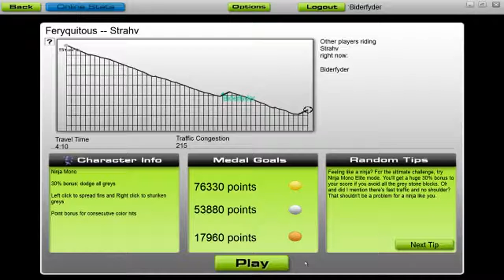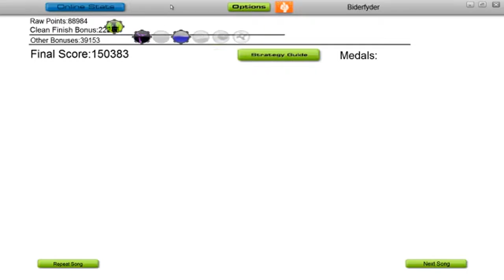Audiosurf #074 - Feryquitous - Strahv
--- DESCRIPTION ---

Skillrate - 591
Accuracy - 99%
Traffic - 215
Points - 150383
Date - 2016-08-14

--- PLAYLISTNUMBER ---
AS #074

--- SONGLINK ---
Feryquitous - Strahv